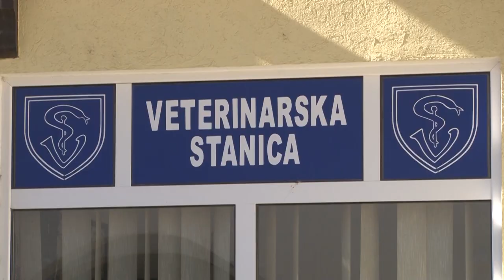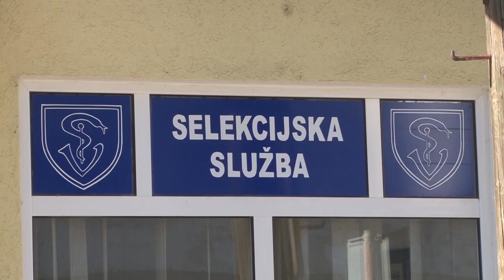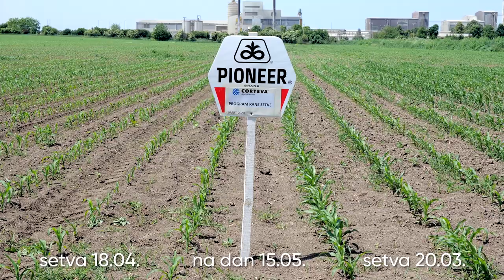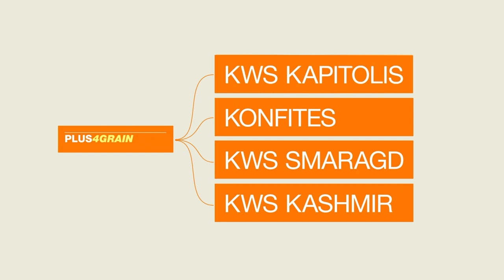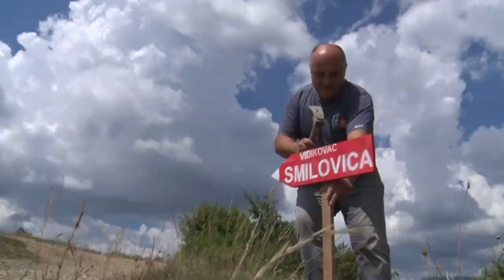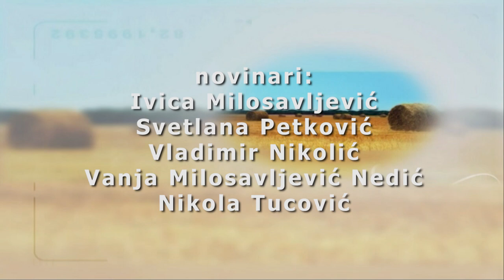Poljoprivredna emisija Farma 999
U 999. epizodi emisije Farma podsećamo se najgledanijih reportaža u poslednjih šest meseci.
Uživajte!